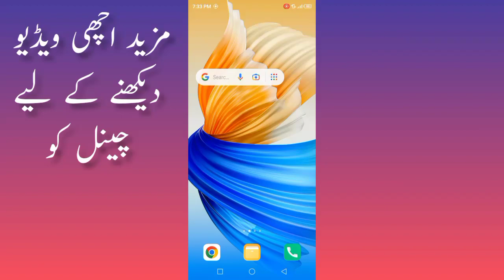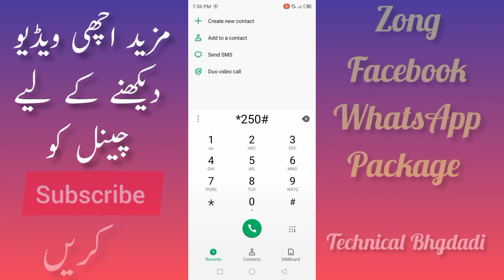zong Sasta monthly Facebook and WhatsApp package|technical bhgdadi